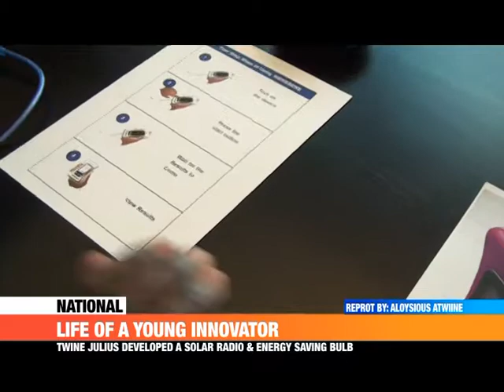LIFE OF A YOUNG INNOVATOR-20117-18